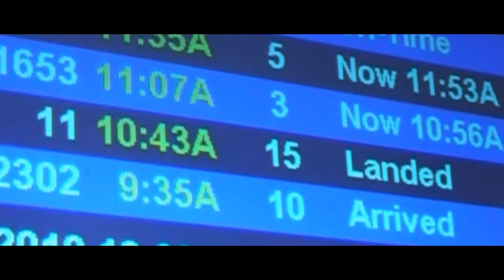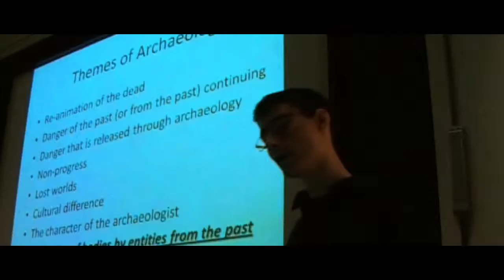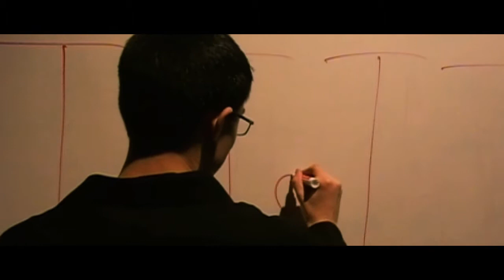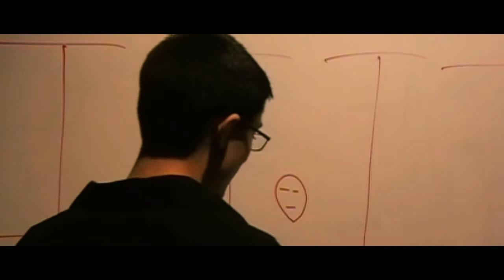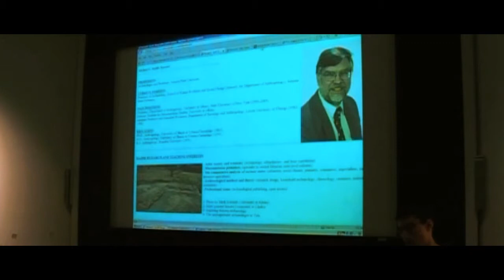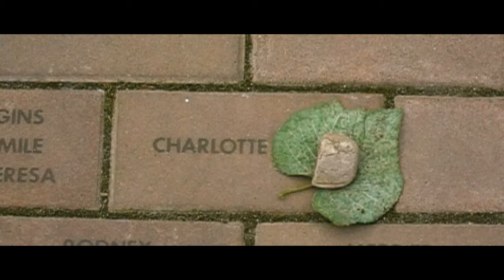Dr. Jones & The Mystery of the Jade Mask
The Final Cut of Dr. Jones & The Mystery of the Jade Mask.

Archy 101 Film Project
May, 2010